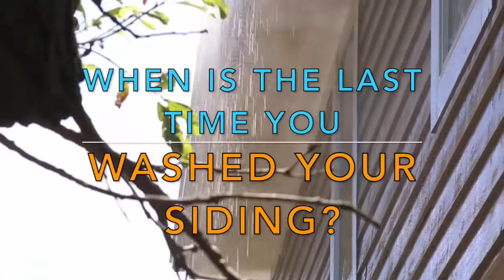✮ Siding Cleaning in Stillwater MN -- If You Need Pressure Washing in Stillwater MN Call Us!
Siding Cleaning in Stillwater MN - Pressure Washing and House Washing in Stillwater MN

Dirty siding in the Minneapolis or St Paul Twin Cities metro area, such as Stillwater MN? How long has it been since you pressure washed your house? Most homeowners in Stillwater don’t realize that house washing is not only affordable, but makes a huge difference in the cosmetic appearance of your home. It also extends the life of your siding. Power washing an average home in the Twin Cities usually takes about 2-3 hours, depending on the size of the home. Our technicians are fully certified and trained through nationally recognized organizations to make sure that Lions Share Maintenance meets the standard of work that our customers deserve. Own an apartment complex or commercial property? We also handle that. Your siding needs an annual cleaning to preserve the siding and to keep your house looking beautiful. Many homeowners take this task on themselves, but this is work best left to the professionals at Lions Share Maintenance. Our crew will come with our specialty washers and will be done in no time. We also know what we are doing and will not harm your caulking, siding or mortar—and we won’t damage your house by getting water where it shouldn’t go! Make an appointment today.
Name: Lions Share Maintenance
Address: Little Canada MN